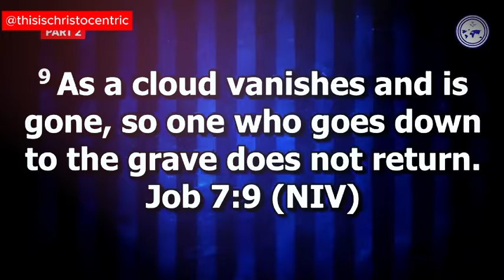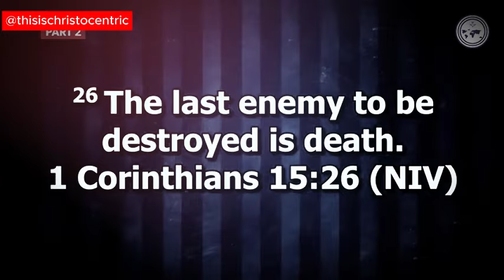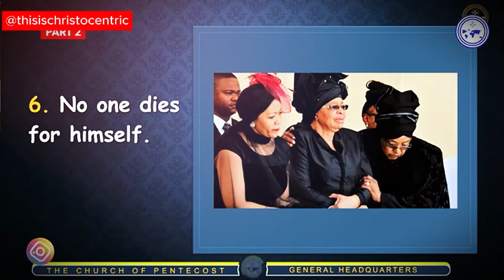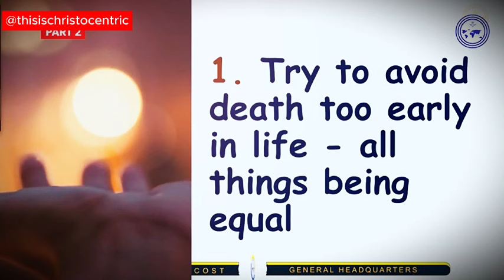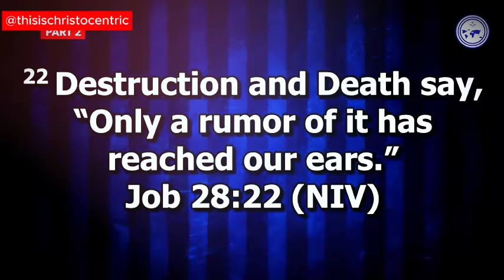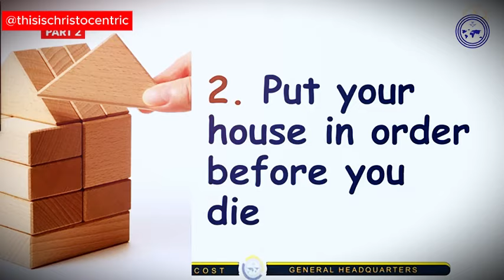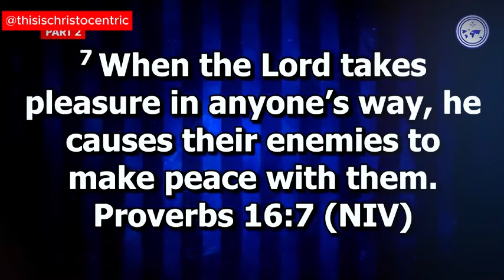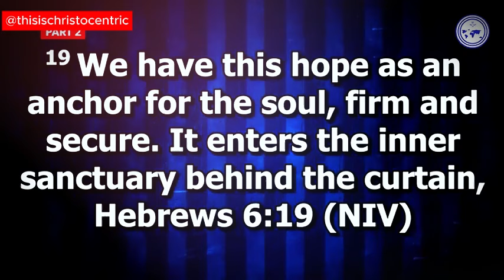Understanding & Dealing With the Issues Of Life - Apostle Eric Nyamekye